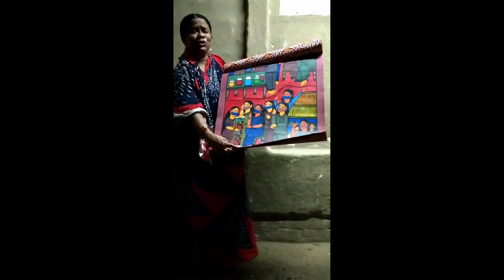Manimala Chitrakar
Edited by Soumya Acharya